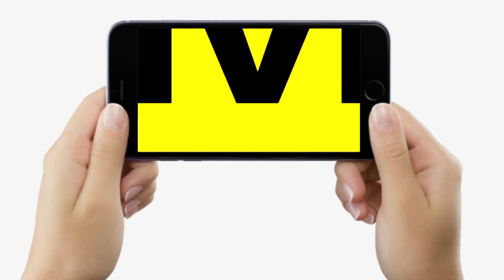Bihar में रोज-रोज टप/काए जा रहे मुखिया, मंत्रीजी कुच्छो बोल दे रहे; ऐसे में कैसे आएगा कानून का राज ?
Bihar में रोज-रोज टप/काए जा रहे मुखिया, मंत्रीजी कुच्छो बोल दे रहे; ऐसे में कैसे आएगा कानून का राज ? | Bihar News | LiveCities